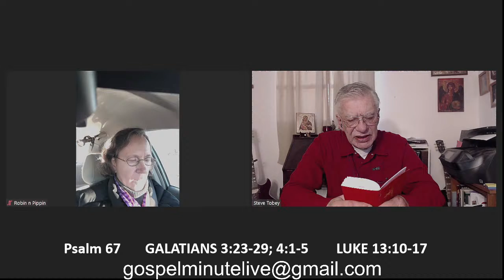Copy of Orthodox Morning Prayers December 4, 2022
Orthodox Morning Prayers December 4, 2022